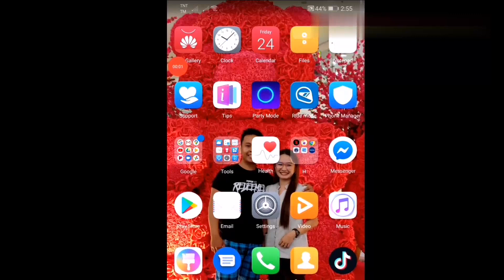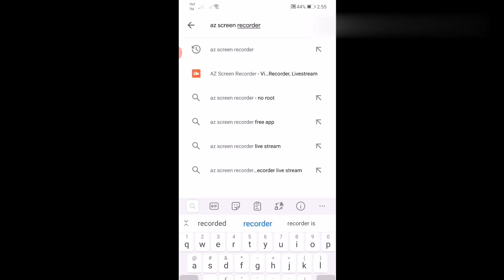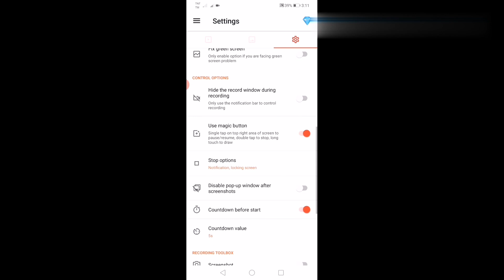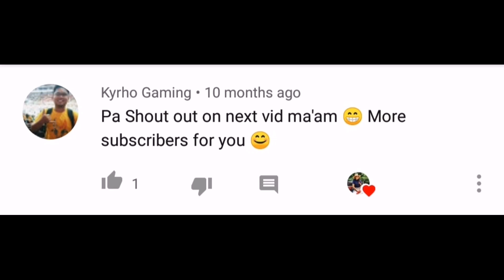How to record your Phone Screen (TAGALOG TUTORIAL) ||Kristine Galan